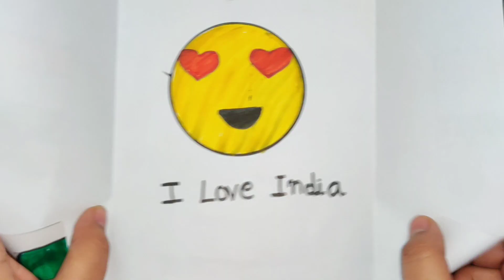flag mixing with emoji#art